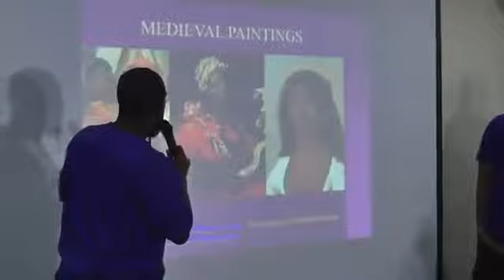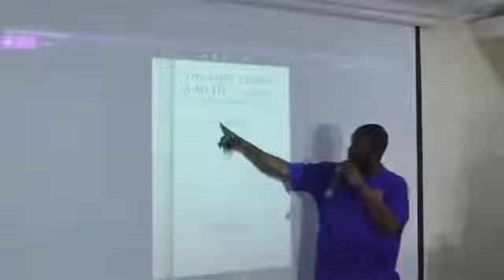IUIC In Nigeria: A Shocking Press Conference